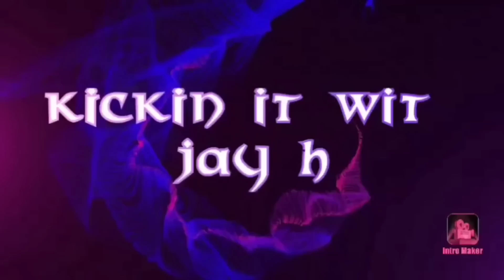USPS Why Are We Failing ? (Opinion based)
Other govt employee loans:
Kashable.com
Oneblinc.com

Program to help you buy your first home:
Divvy.com

GovArm.com

Sato